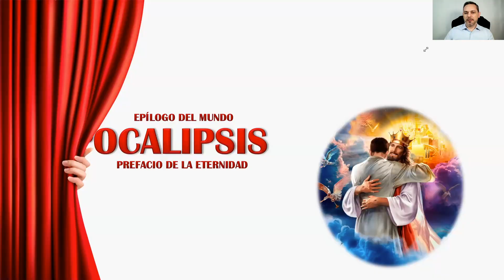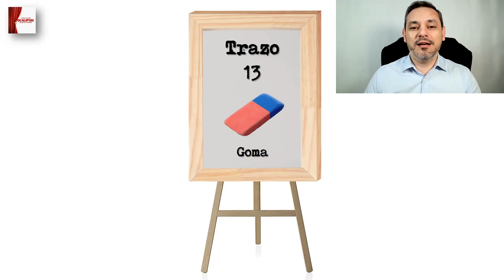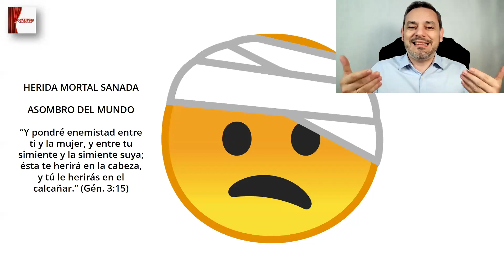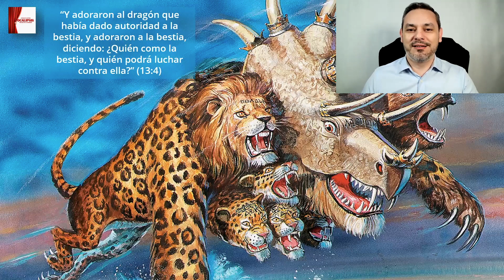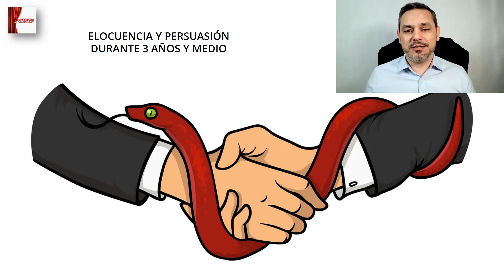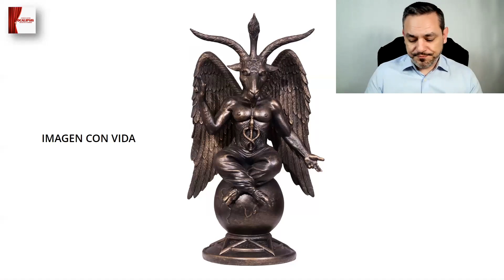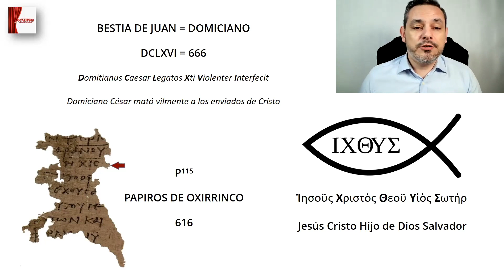Estudio bíblico 12 de Apocalipsis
Estudiamos juntos el libro de Apocalipsis, con el pastor Abraham Solla de la Iglesia Evangélica Revive.